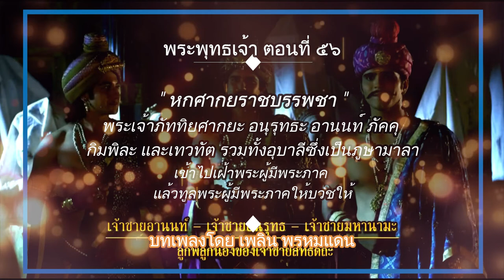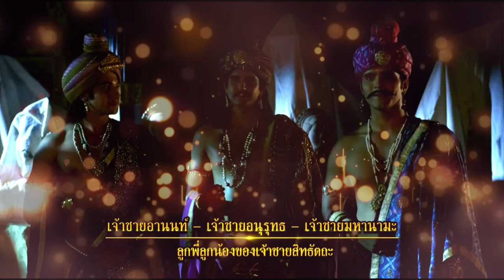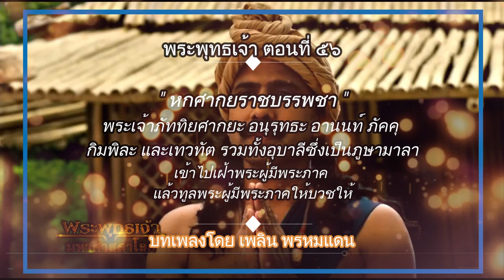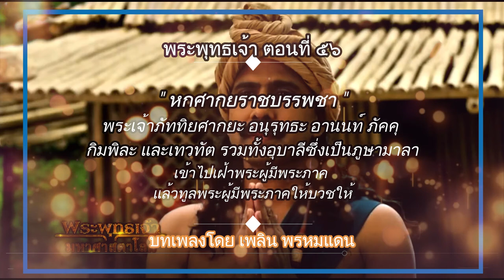พระพุทธเจ้า ตอนที่56 หกศากยะราชบรรพชา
ภัททิยะ, อนุรุทธะ, อานนท์, ภัคคุ, กิมพิละ,และเทวทัต รวมถึงอุบาลี(ซึ่งเป็นภูษามาลา) เข้าเฝ้าพระพุทธเจ้าแล้วทูลขอให้พระองค์บวชให้